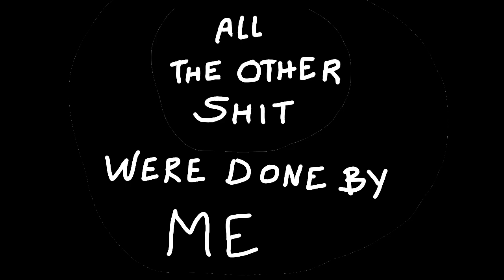WRONG WAY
in this video there Is a Dick Who meet a piece of shit inside an ass
if you prefer you can call them cock and piece of poop
if you are a doctor you can call them penis and piece of excrement
by the way they both meet inside an ass

YouTube Shorts Game Adulti swim grumps WWE Lofi Smiling Friends How ti Primitive Tecnology
Live stream Putin Ukraine Cartoon Jack o lantern
Pewdiepie Biden Trump Iran Stranger things
ASMR Meme Targaryen House of the dragon
music Deamon Rhaenyra Queen King Charles 3
BTS Funny Laught Tik tok UK USA News Sky Nba
Baby shark Lol Aliens Flatearth Beyonce Lazy
Badabun Square Kurtis Steve T India Trend Survivor skills Me contro te Film Movies MCU Pokémon pikachu charizard Jeffrey Dahmer